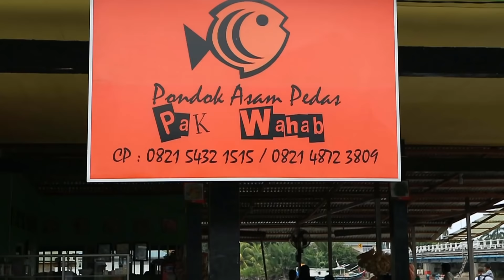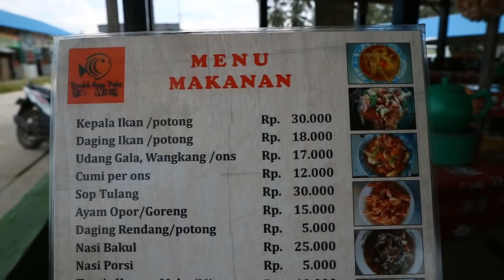TERKENAL DAN ENAK !! DI BURU PENGGILA KULINER IKAN KAKAP | MEMPAWAH STREET FOOD #206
Harga : Rp. 5.000 - Rp. 150.000 (Berbagai Menu)

Lokasi Jualan : Pasar Ikan Kuale Mempawah (Jl. Raya Daeng Manambon), Mempawah.